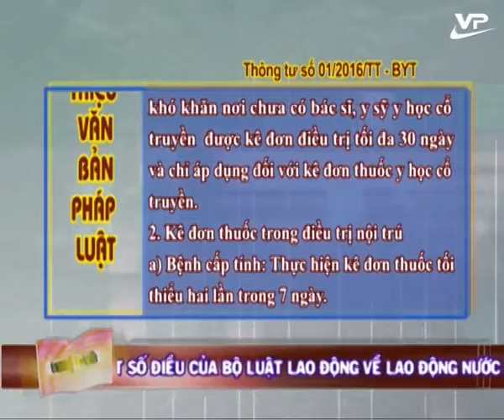Văn bản pháp luật 07.03.2016